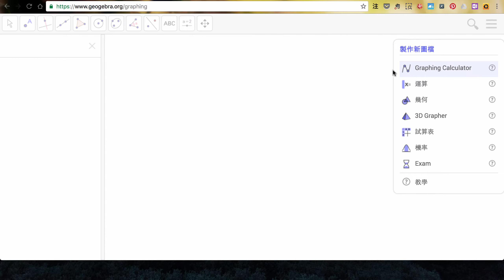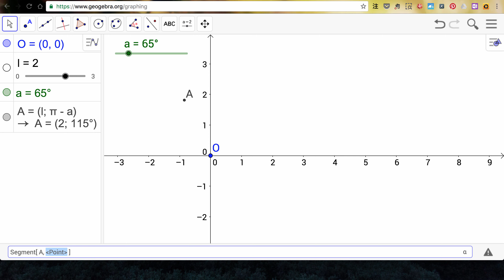【GGB】斜坡的分力向量（2／8）：轉動角度的斜坡